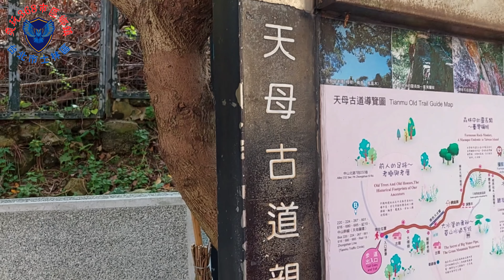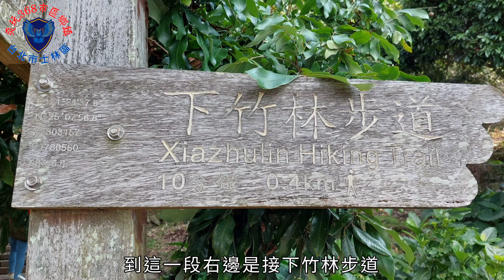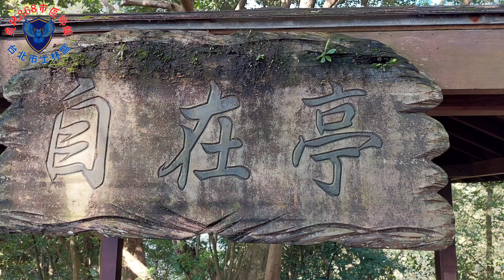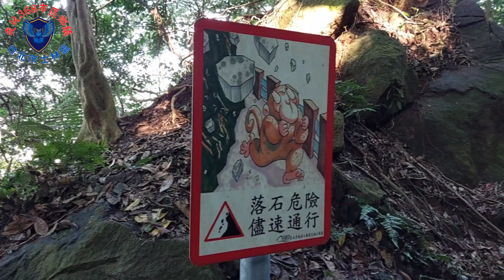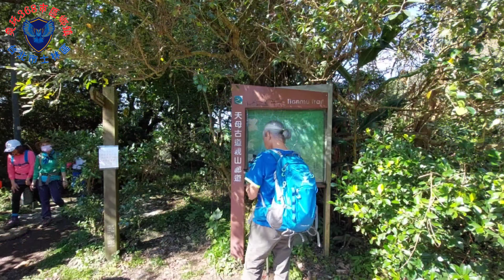天母古道親山廊道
天母水管路是日治時期所開闢的運水路，為引取陽明山湧泉，在此地鋪設水管供給至天母地區，並於沿途設置便道，即俗稱「水管路」。步道可見黑色大水管，沿途林蔭茂密、景緻優美、加以原始林相與豐富生態，步行其間，讓人倍覺涼爽舒適。